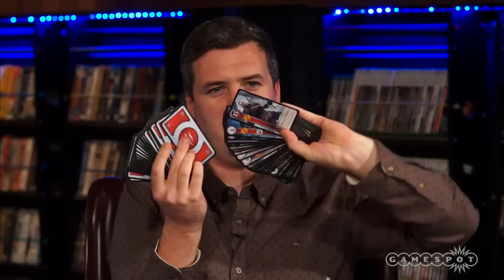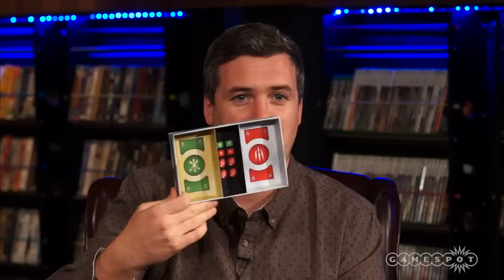GTA V Style Heist in The Witcher 3's Expansion Pack - The Lobby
Danny & Mike talk about their time playing various missions in Hearts of Stone, the first expansion pack for The Witcher 3: Wild Hunt.

Catch The Lobby LIVE every Tuesday at 2pm PT on YouTube!

Follow The Witcher 3: Wild Hunt at GameSpot.com!